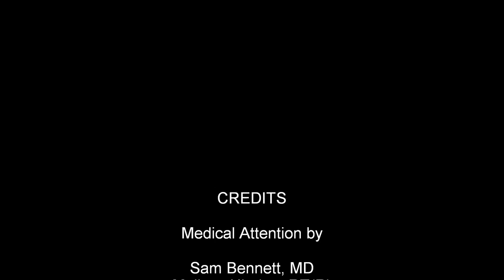I cut my finger...Aug 3 2012... might be considered graphic... might not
I cut my finger.